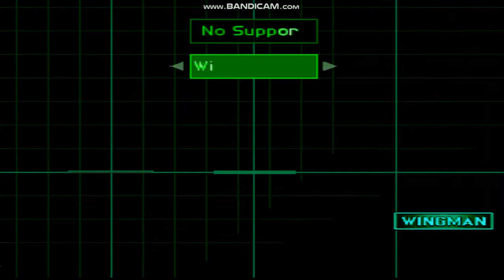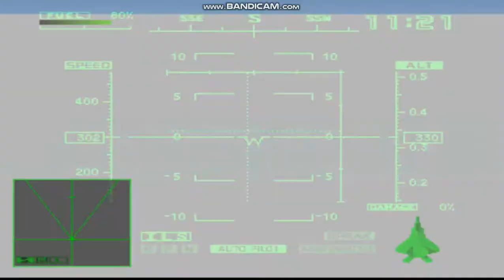Ace Combat 2 - Juggernaut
In this mission: Scarface One attacks the enemy's fleet assembled in the of the allies fleet.